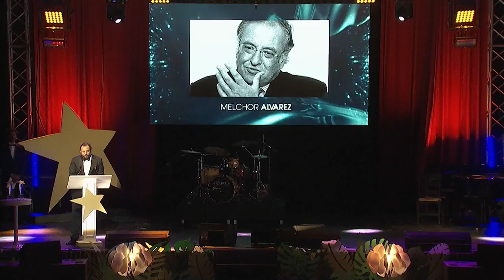Antonio Banderas cumple 60 años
Sexy, brillante, divertido, malagueño por los cuatro costados, familiar, cariñoso, trabajador, muy trabajador, cabezota, a veces, gafe, y único. Todas esas palabras, y algunas más, llevan cuarenta años acompañando cada aventura profesional del actor español Antonio Banderas, el zorro y el cofrade, que hoy cumple 60 años.

¡Visítenos!